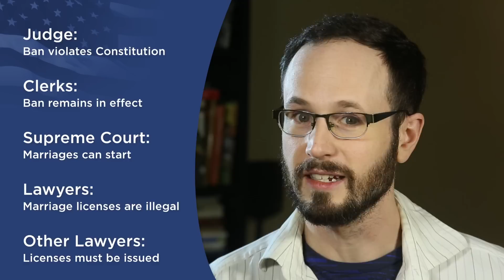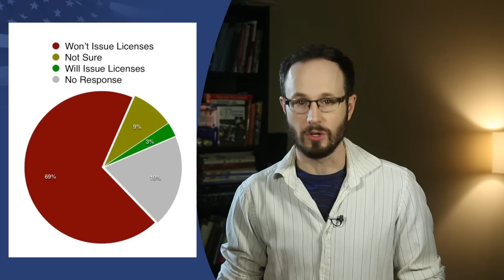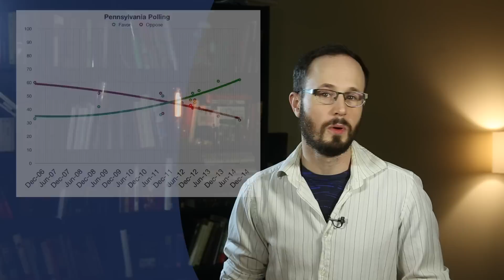What You Need to Know About Florida's Marriage Mess: Dec 29 MNW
Something big's going to happen in Florida next week, we just don't know what yet. The Supreme Court is going to examine multiple marriage cases in early January. And new polling shows support for marriage higher than ever.